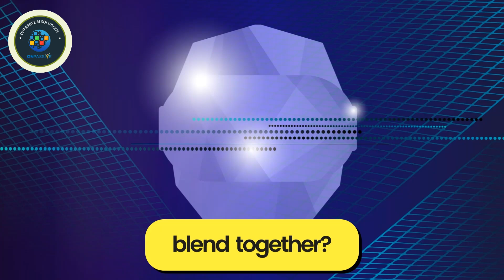ONPASSIVE AI and Augmented Reality: Blending the Real and the Digital